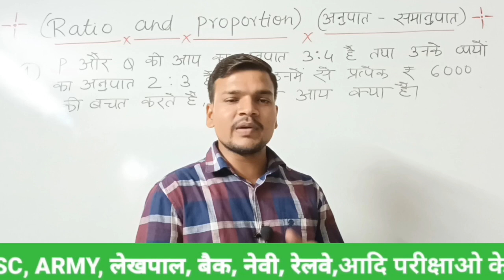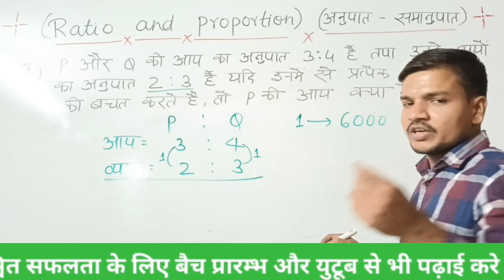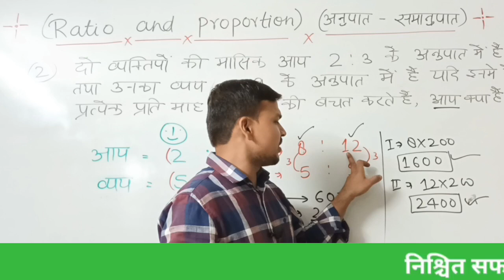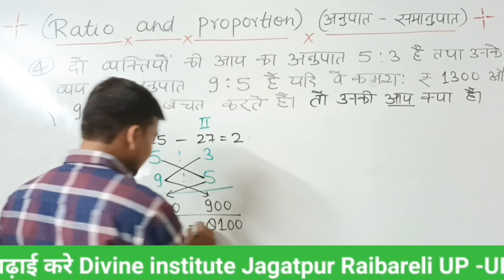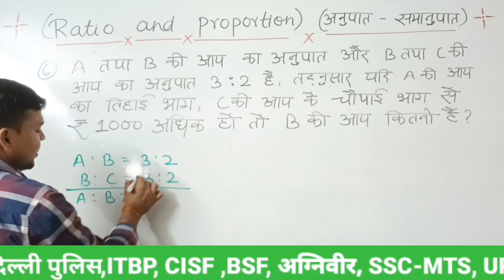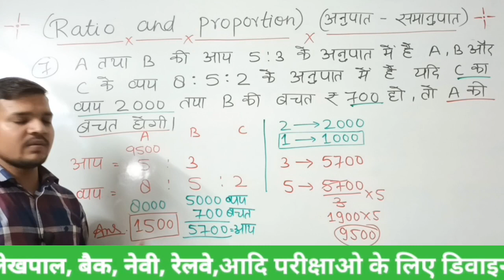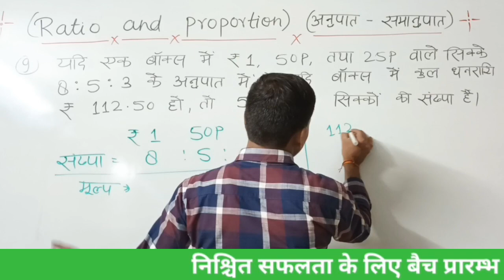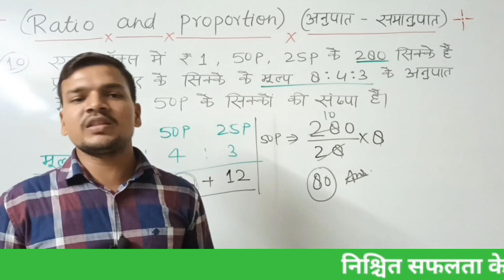अनुपात_समानुपात|anupat_samanupat_ important_questions|maths